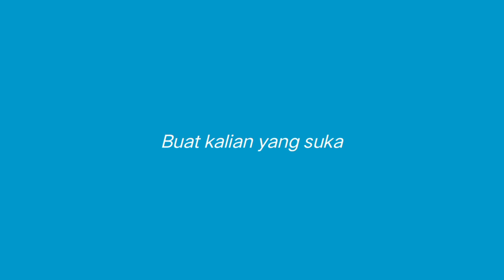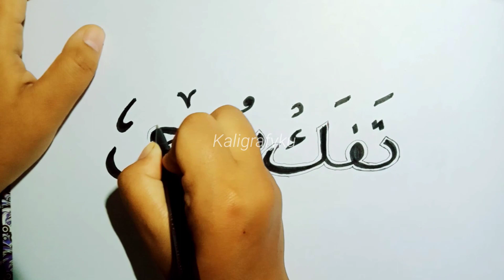Kaligrafi Tapak Suci 3 Dimensi - Kaligrafyku